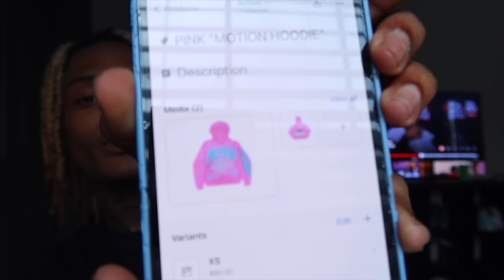I GOT PUT ON HOUSE ARREST😳* What Happened Is SHOCKING!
SHARE THIS CHANNEL TO A FRIEND🌐